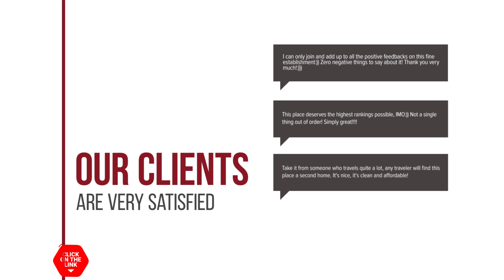Hotel Sea hotel review | Hotels in Eratini | Greek Hotels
Hotel Sea hotel video review. Hotels in Eratini, greek 3 stars hotels.